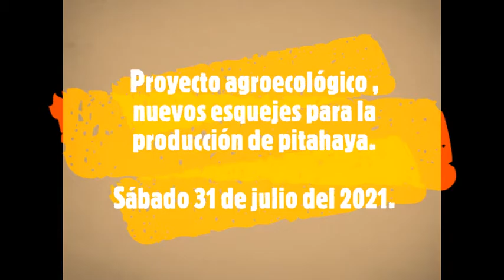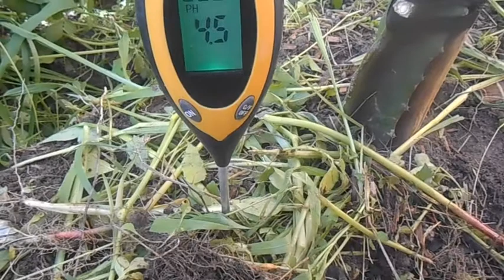2 variedades más: Hylocereus purpusii y Orange peruana.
Las variedades que tengo en este huerto son: American beauty, Hylocereus purpusii, Orange peruana y entre otras más. En cuanto más variedades existan en la producción de pitahaya aumenta el éxito del cuajado de la fruta, porque algunas variedades exigen polinización cruzada.